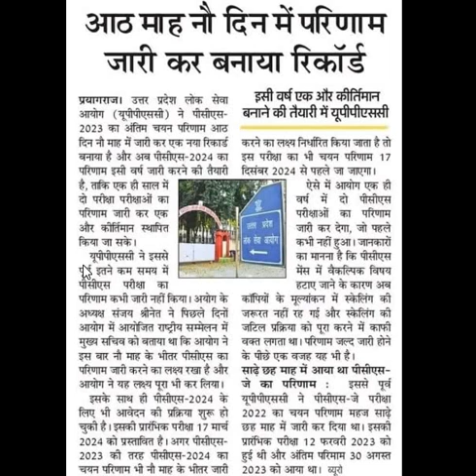UPPSC PCS Result 2023 | UPPSC PCS 2024 KA Record !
यूपीपीएससी पीसीएस 2023 की परीक्षा में 5 लाख 65 हजार 459 अभ्‍यर्थियों ने रजिस्ट्रेशन कराए थे, प्रारंभिक परीक्षा में 3 लाख 45 हजार 22 अभ्‍यर्थी शामिल हुए थे. मुख्‍य परीक्षा में 4047 अभ्‍यर्थी सफल हुए थे. पीसीएस परीक्षा के फाइनल रिजल्‍ट में 251 अभ्‍यर्थी चयनित हुए.